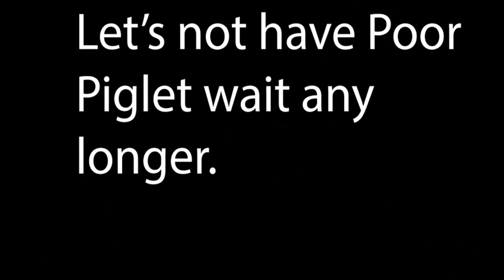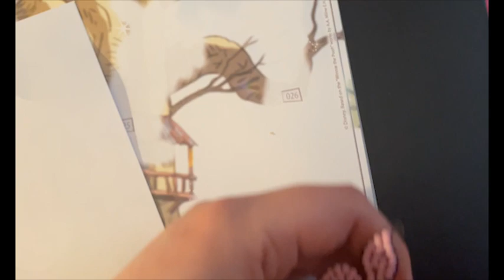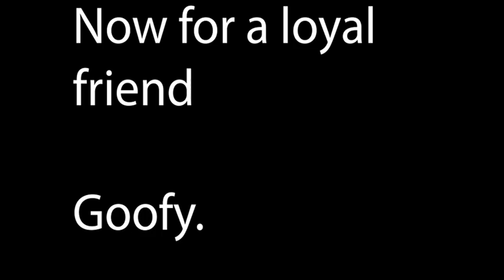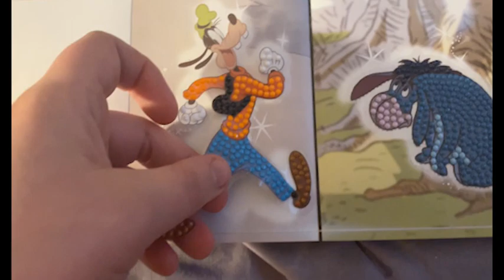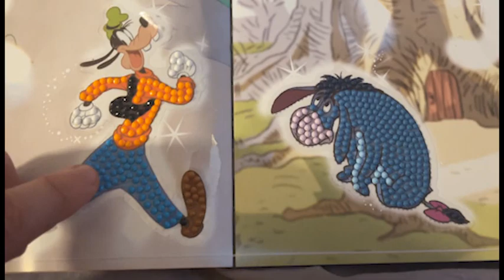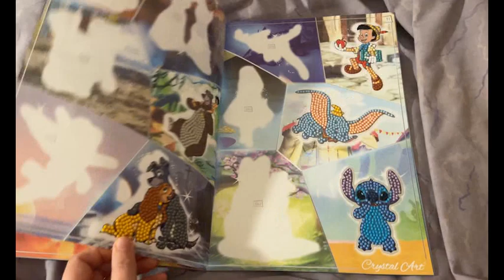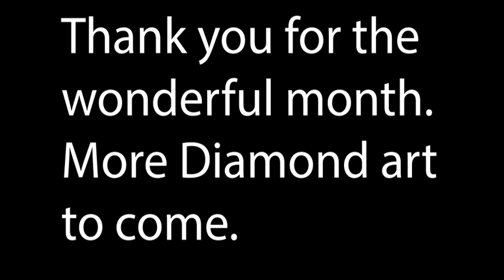Disney Diamond Art characters 19 20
Here is the final video of the month. I plan on doing more very soon. I've been working on other projects so I hope you love them to.

So for the final time for this month here is Piglet and Goofy.